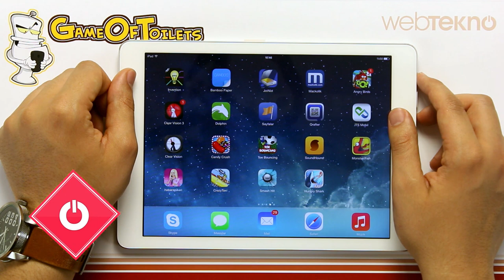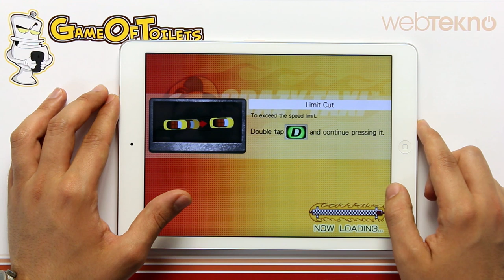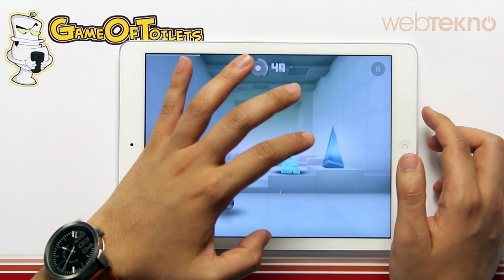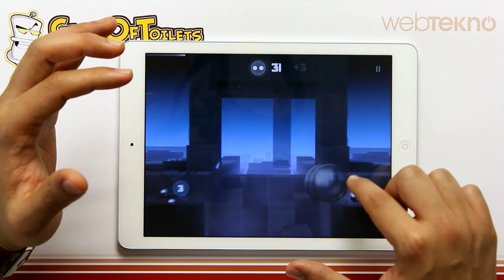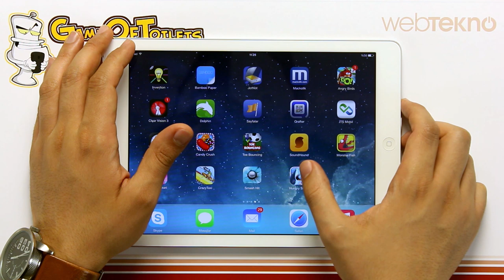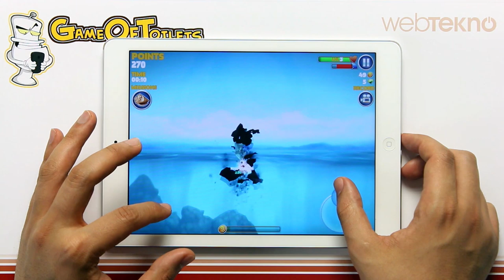Game Of Tuvalets - Bölüm 5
Bu bölümde tanıtılan oyunlar:
- Crazy Taxi
- Smash Hit
- Hungry Shark Evo.